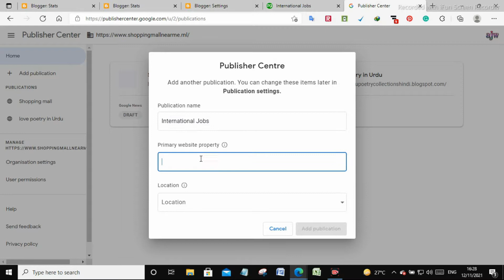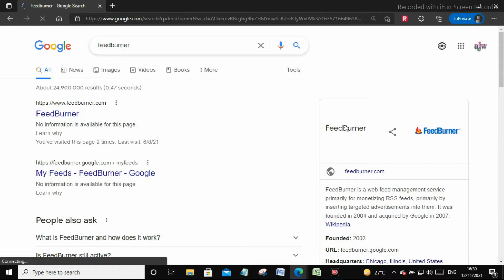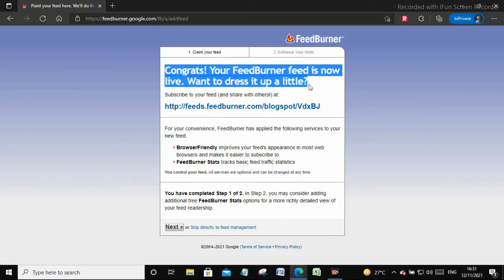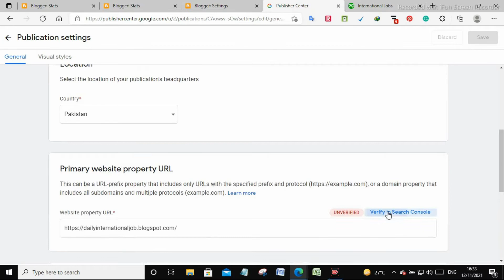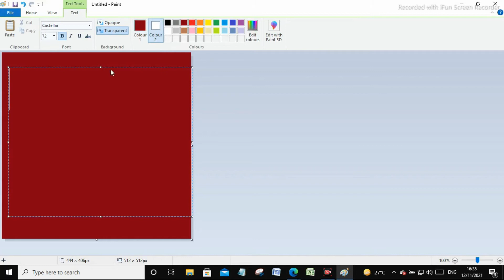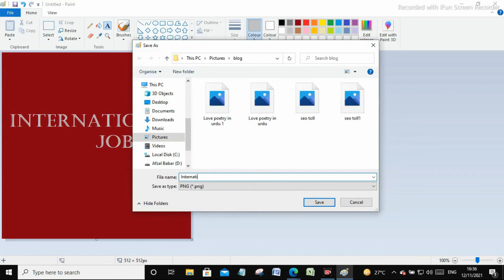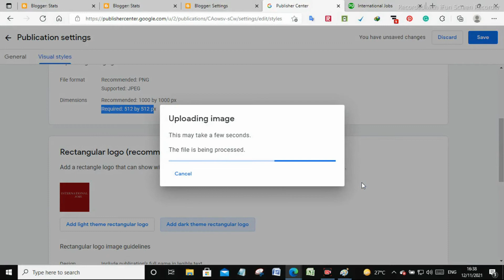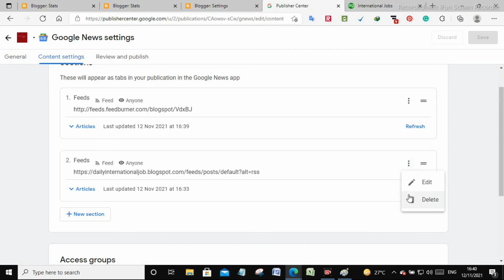How to submit site for Google News Approval 100% | google news approval process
Easy Way to Make Money Online 202, online earnings 2022,How to submit site for Google News Approval 100% | google news approval process